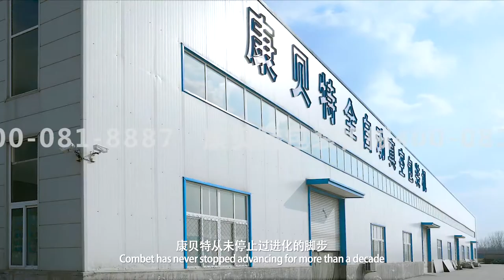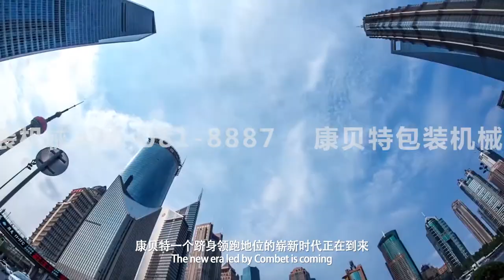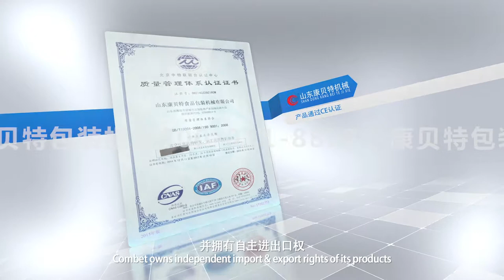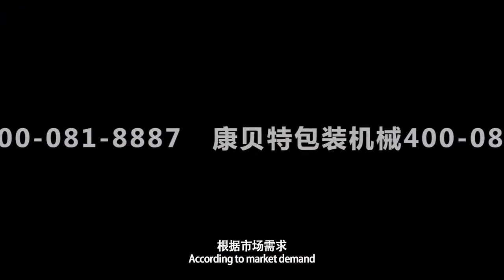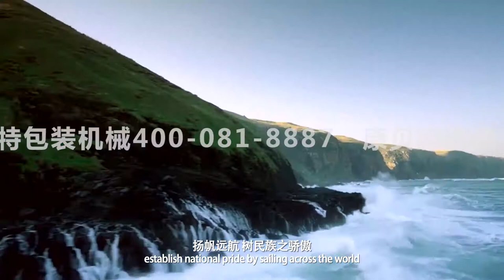Video of Shandong Kangbeite Food Packaging Machinery Co., Ltd.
Shandong Kangbeite Food Packaging Machinery CO., LTD. was firstly established in 2006 with the name of Zhucheng Kangbeite Machinery, located in a city of mechanical industry cluster area. Our city also owns huge traffic advantages, as it’s only 100 KM away from the most important seaport of north China, Qingdao port.

Kangbeite Machinery is a professional manufacturer of vacuum packaging machinery, automatic stretching film packing machine, thermoforming multi-function form fill seal machine, belt type vacuum packing machine,  with  ISO9001 and CE certification. Based on the market needs, we have developed a whole series of automatic form-fill-seal machine that integrates all the functions in the package of products, which resulted in highest packing efficiency and labor cost saving, we help our users make their packages look more professional and meet the needs of market.

Our advantages:
1. Concentration: We focus on R&D and manufacturer of food vacuum packaging technologies and machines from the right start of our foundation
2. Location: With a distance of only 100 km away from Qingdao Port -the main commercial seaport of east China- we have the advantage of extremely convenience in traffic.
3. Industrial cluster effect: Zhucheng city is a traditional mechanical industry cluster area since 30 years ago, with the most famous brand Foton Corp. This city runs thousands of machinery factories including food machinery, packaging machinery, environmental machinery, vehicles, and textiles, etc. Thus high-tech human resources of mechanical industry is guaranteed, and purchasing cost of material is relatively competitive.
4. Product: Most parts of our vacuum packaging machines are world-famous brand products, including Busch vacuum pump, AirTAC pneumatic system, Mitsubishi PLC system, Schneider electric, etc. Machine quality and performance is thus guaranteed.